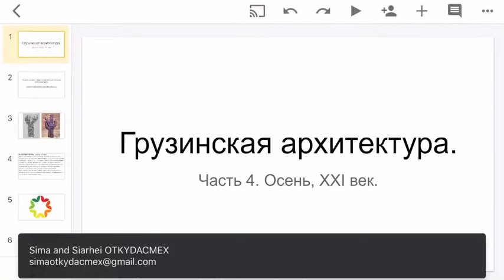Installation «Seasons of the year». The final exposure.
The installation is displayed in the art residence Ria Keburia Foundation, Ambassadori Kachreti Golf Club. Georgia.